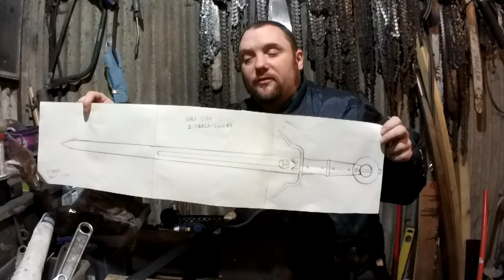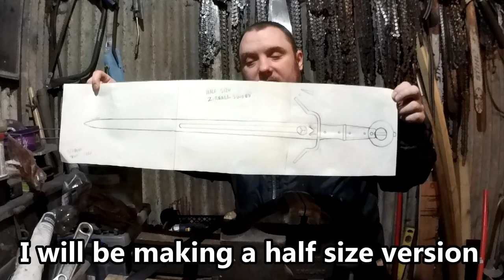How to make a Witcher Sword - No Forge Sword Build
The Witcher 3 Zireael Inspired Sword (How to make / No Forge)
How to make the Zireael Swallow Sword from The Witcher 3 game using very simple tools, No Forge and for less than £30, in this video i show the whole process of how to make a replica Zireael sword from The Witcher 3 game that is half sized and fully useable.

(this is not my paypal address, but where to ask for it.)